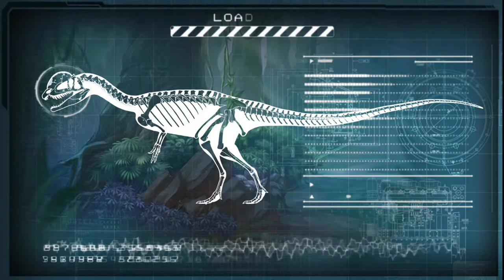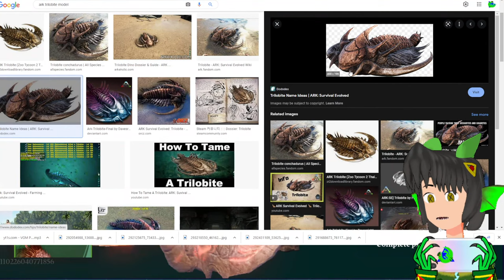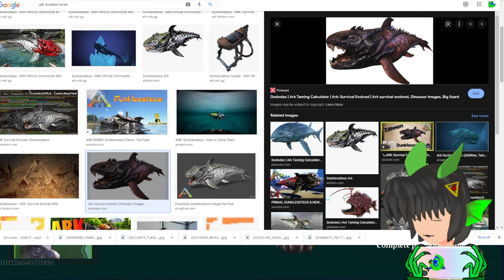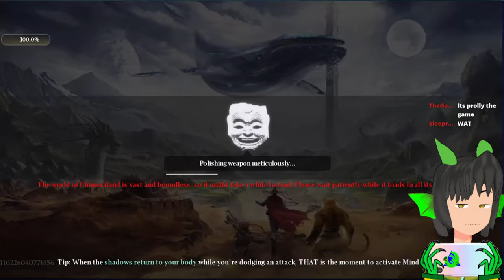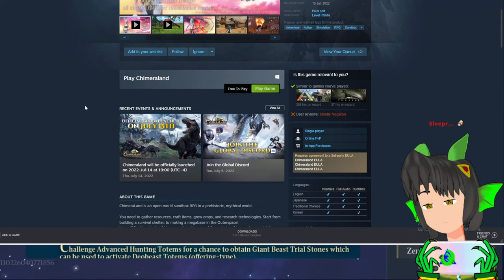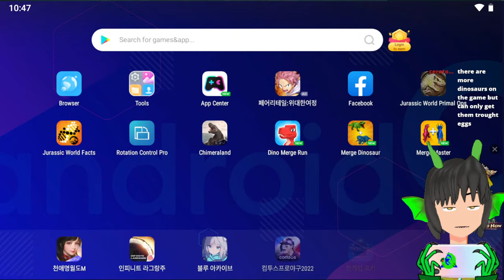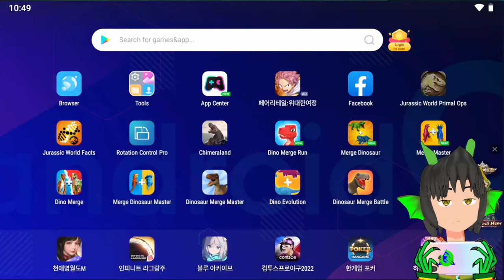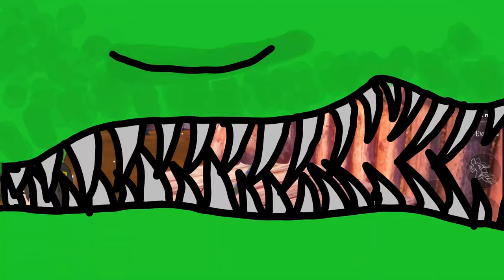What IS this game supposed to be? 【Chimeraland】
They had dinosaurs in their ads.

 [STREAM RULES]

🦖Feed the Dilophosaurus with Superchats (Please lol)
🦕DON'T SPAM.
🦖No cringe *NEW*
🦖DO NOT MENTION HOW MANY PEOPLE ARE WATCHING THIS. I know I suck. You don't have to remind me I do.